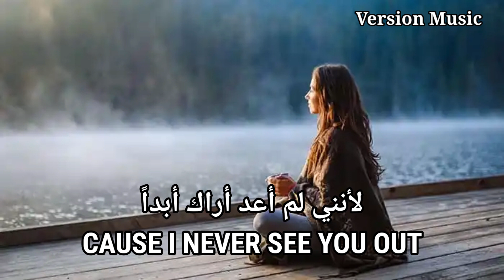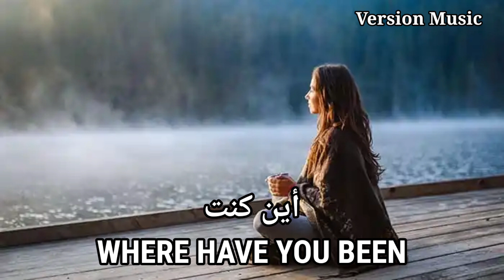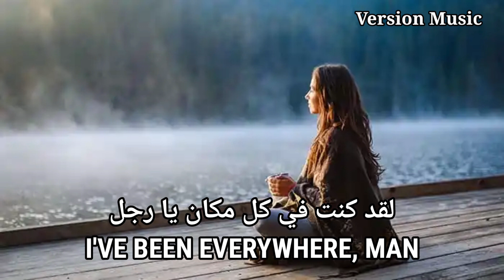Rihanna - Where Have You Been (Lyrics) كنت أبحث عنك وسط الزحام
كنت أبحث عنك وسط الزحام Rihanna - Where Have You Been (Lyrics),rihanna - where have you been مترجمة,اغنية مكان ما وسط الزحام,SOMEWHERE IN THE CROWD,

اغنية يبحث عنها الجميع,أغاني مشهوره,أغنية مترجمة,أغاني مترجمة,اغاني تحفيزيه حماسيه,
أغنية أجنبية مترجمة, أغاني خياليه لاتفوتك,
Lycris, lyrics, ترجمة الاغاني الاجنبيه,أغنية هادئة,
famous songs,subtitled song,motivational songs,calm song,a song everyone is looking for,Background Music,
Sad music,